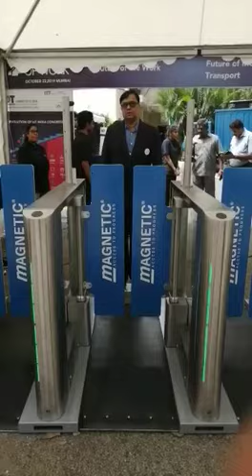FaceTyck | Turnstile Access Control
Contact-less secure face recognition access control to open turnstiles.